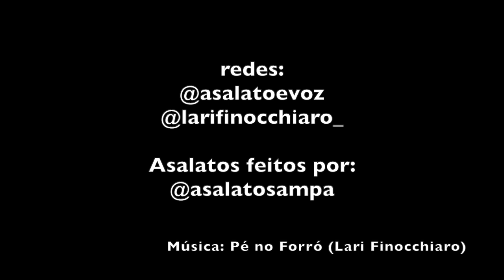Prática 1: Aprenda Asalato e Voz - Movimento Básico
Salve, salve!
Eu sou a Lari Finocchiaro e venho pesquisando Asalato e Voz na música brasileira desde 2017!
Junto com meu parceiro Mauro Tanaka (que também fabrica os instrumentos aqui no Brasil)  temos criado levadas adaptadas com referências aos ritmos brasileiros!
Ensinamos tudo em nossa VIVÊNCIA DE ASALATO, VOZ E CANTOS BRASILEIROS!

Para comprar os asalatos parceiros:
Mauro Tanaka

Salve pessoal!
Lari Finocchiaro aqui, seguindo a série sobre ASALATO E VOZ vou publicar alguns vídeos com práticas que integram esses dois instrumentos, instigando o desenvolvimento da coordenação motora, noção rítmica, exercícios melódicos, ritmos brasileiros, canções, etc!

Tocar instrumento de percussão é excelente para quem canta e cantar é excelente para quem toca! Portanto, é pra todo mundo!

Esse ritmo é uma variação simples do IJEXÁ!

Me digam aí o que acharam e se conseguiram fazer o exercício!!

Fiquemos perto.

Se quiser acompanhar mais o meu trabalho:

ENTRE NO MEU GRUPO DO TELEGRAM PARA RECEBER TODOS OS LINKS E LANÇAMENTOS DIRETAMENTE: